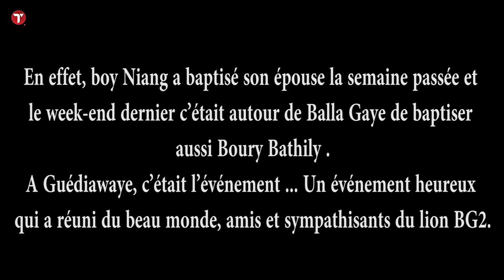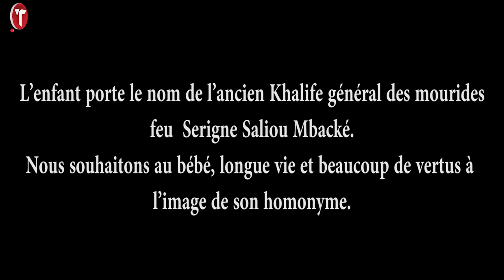Combat hors arène entre Balla Gaye 2 et Boy Niang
Depuis quelques temps les amateurs de lutte parlent du combat entre Balla Gaye 2, le lion de
Guédiawaye et Boy Niang, l’enfant de Pikine.
Mais c’est comme si le combat se déroulait en dehors de l’arène.